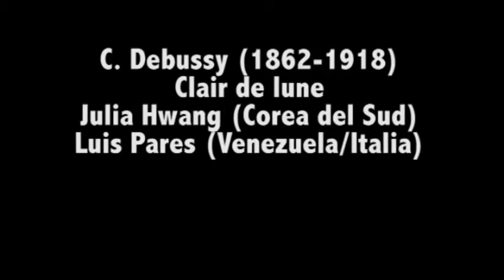C. Debussy. Clair de lune.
In collaborazione con l'Accademia Musicale "Città di Palmanova", con il patrocinio del Comune di Palmanova-Assessorato alla Cultura, dell'"UWC Adriatic" Collegio del Mondo Unito di Duino e della Scuola Superiore Internazionale di Musica da Camera "Trio di Trieste"
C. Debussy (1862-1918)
Clair de lune
Julia Hwang (Corea del Sud)
Luis Pares (Venezuela/Italia)